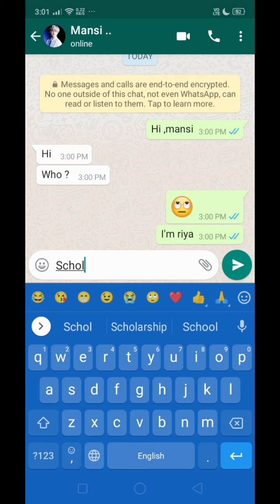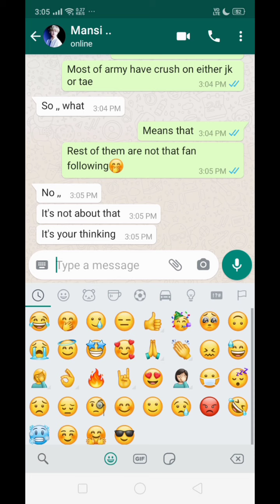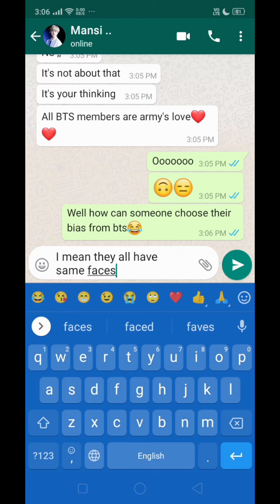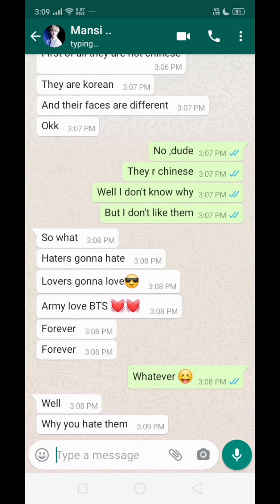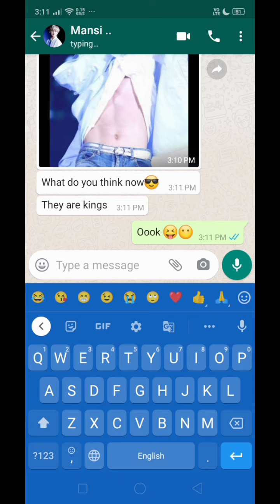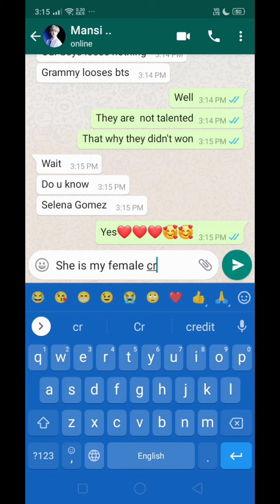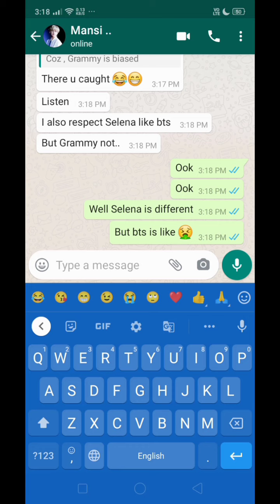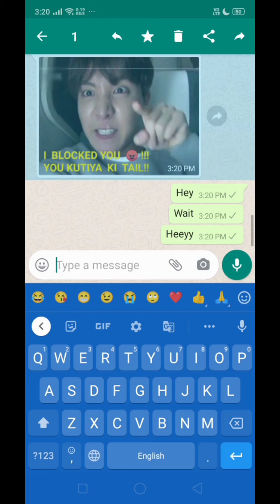what's app chat between army and non-army// what's app chat between BTS army and BTS hater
kim namjoon
kim seokjin
kim taehyung
j-hope
park Jimin
jeon jungkook